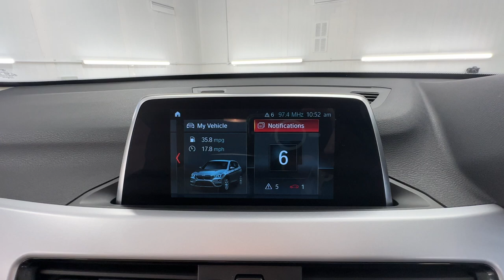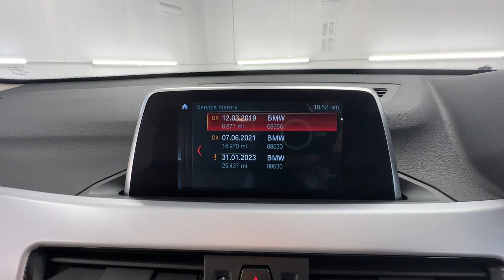Country Car Barford Warwickshire XDrive BMW for sale